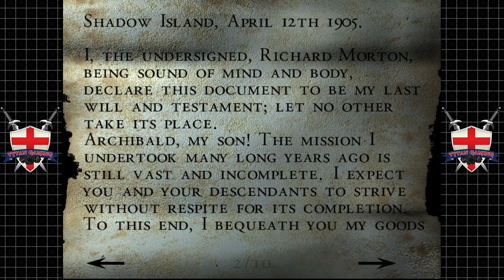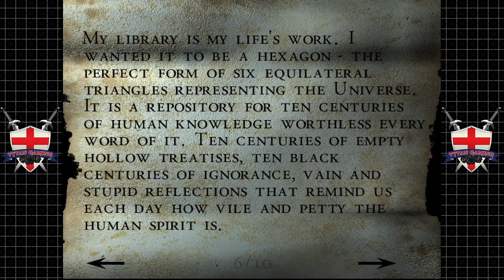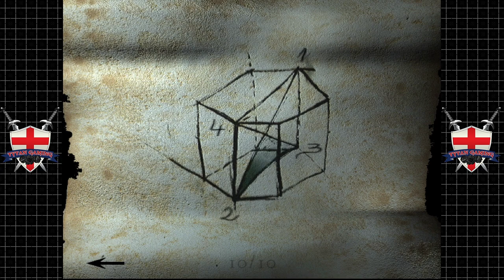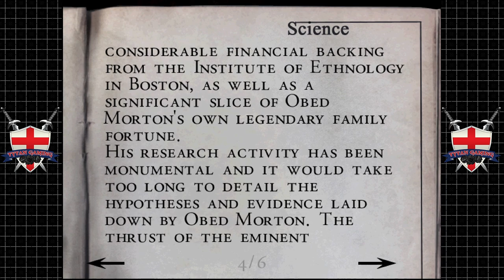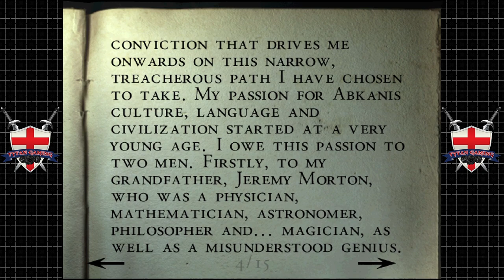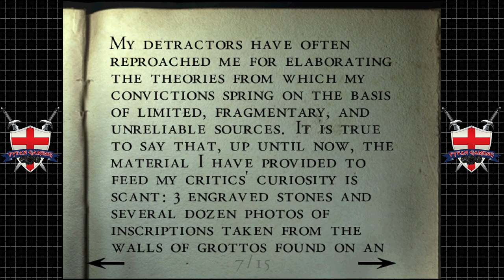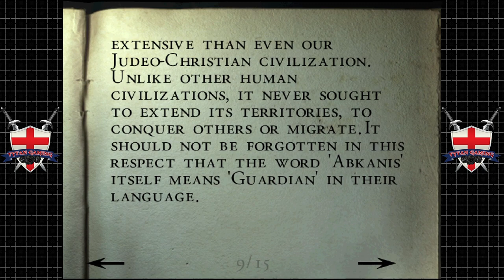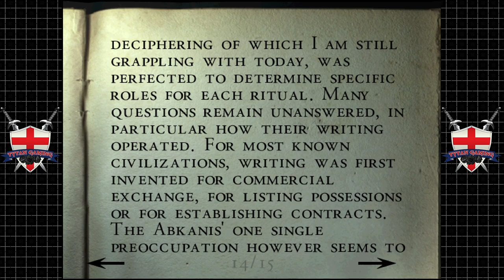Tytan Play's | Alone In The Dark: The New Nightmare | Dreamcast | #16